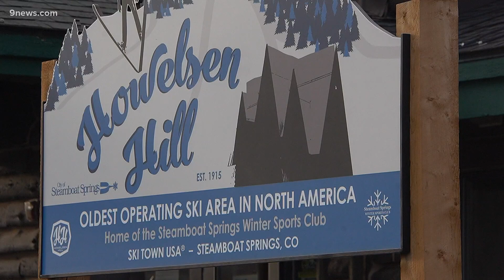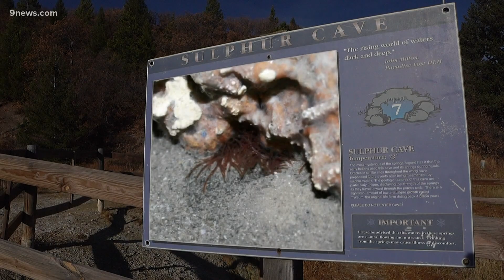Steamboat Springs cave to become National Natural Landmark after unique lifeforms discovered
Sulphur Cave in Steamboat Springs is full of toxic gases, deadly to humans but not to the rare blood red worms that live there.

9NEWS (KUSA) is located in Denver, Colorado.